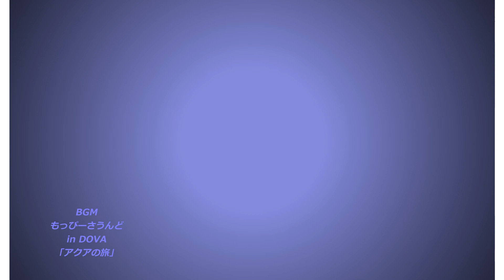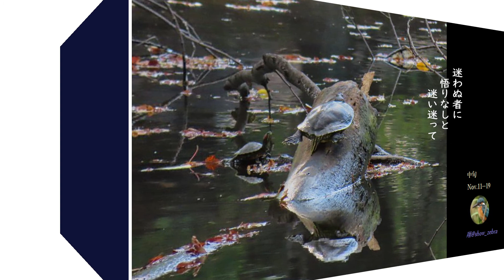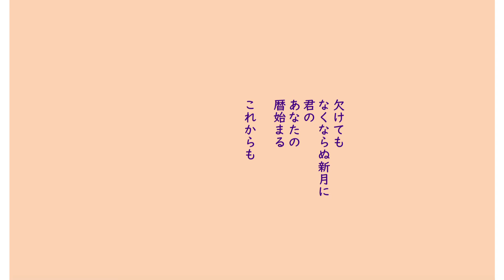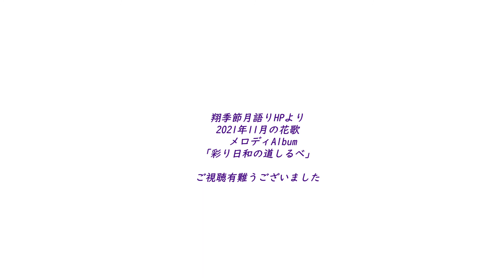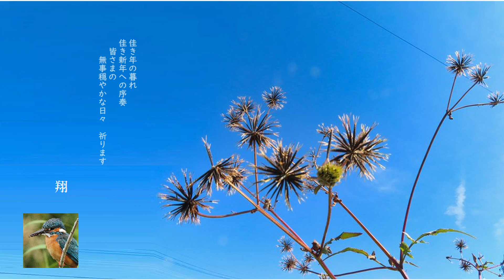翔月語り季節写真帖2021月々の花歌11月「彩り日和道しるべ」BGM DOVA もっぴーさうんど「アクアの旅路」「波止場にて」「ばいばい」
翔月語り季節の写真帖　11月の花歌お送りします。（アクセス12頂いた時点で文字間違い1ヵ所訂正公開ですm(__)m）
BGMはDOVA-SYNDROMEのもっぴーさうんど氏の名曲
「アクアの旅路」「波止場にて」「ばいばい」有難うございます